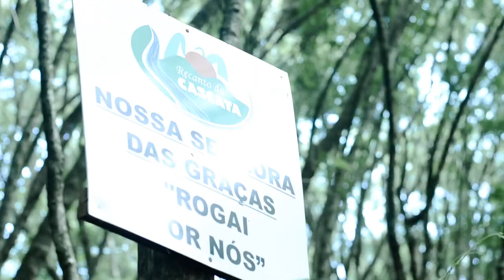Before The Wedding Graziela + Maicon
Director of Photography: Giovanni Montanaro

Produced By Montanaro Films